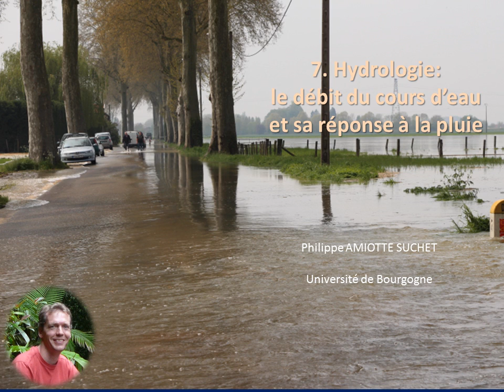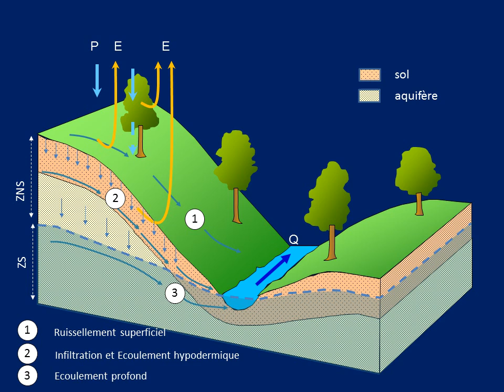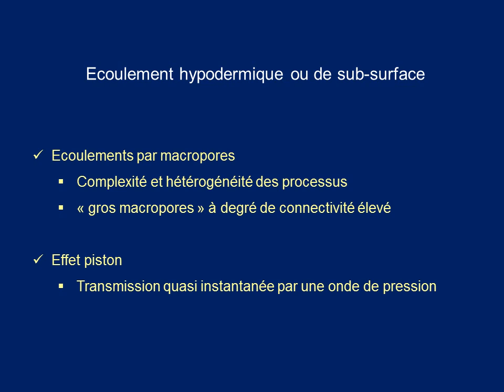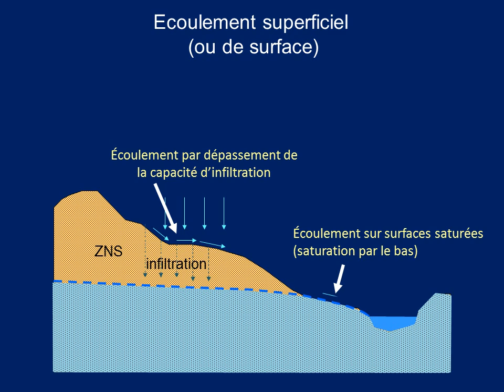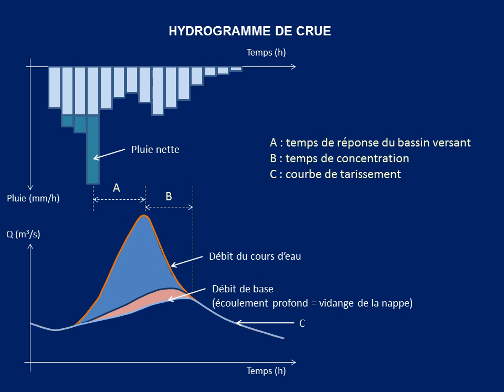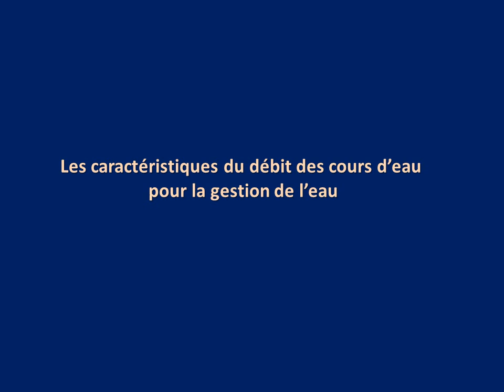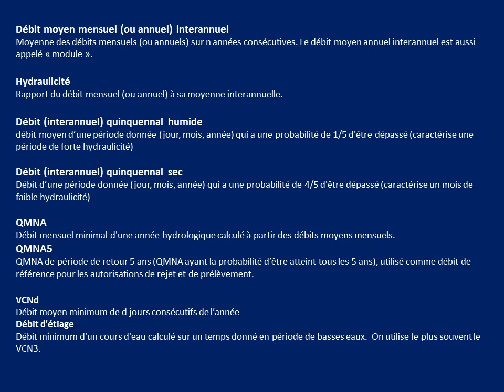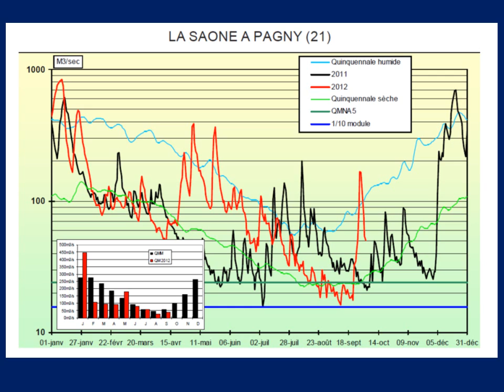le débit du cours d'eau et sa réponse à la pluie